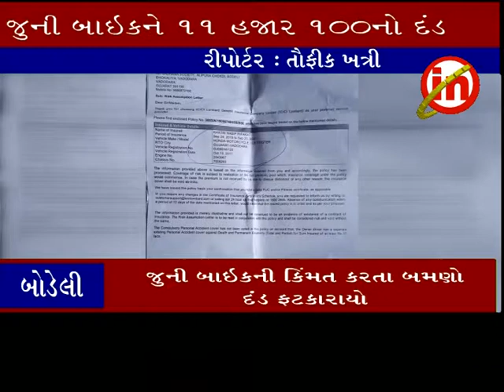બોડેલી : જૂની બાઇકને તેની કિંમત કરતા બમણા દંડ